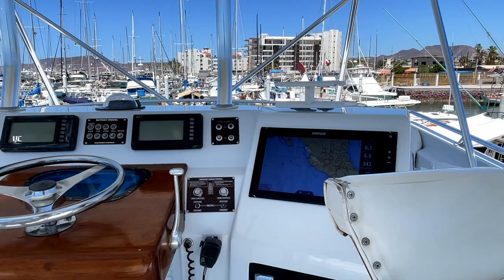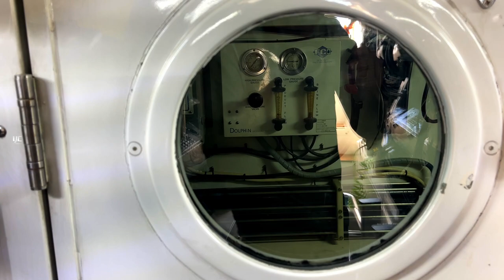Donzi Sport Fisherman 58 un yate a la venta por Yachtcancun ⚓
Este incríble yate tiene todas las características para quien gusta de la pesca, el confort y una navegación centrada en la aventura, el Donzi Sport Fisherman 58 es una embarcación original de 1997 en perfectas condiciones gracias a los cuidados y mantenimiento de su único dueño.

Con tres camarotes ( con 3 baños completos) este yate puede alojar a 6 personas comodamente durante dias y noches, sus amplias áreas tanto de pesca como de relajación representan espacio suficente para tener muchos más invitados durante los aseos de día.

¿Quieres saber más acerca de esta embarcación de lujo?  Envía un mensaje por whatsapp o comunícate directo con nuestro Yacht Broker: Julian Rodriguez al 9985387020 /